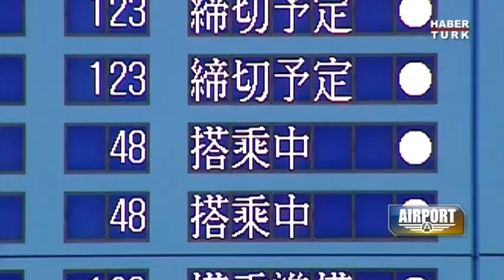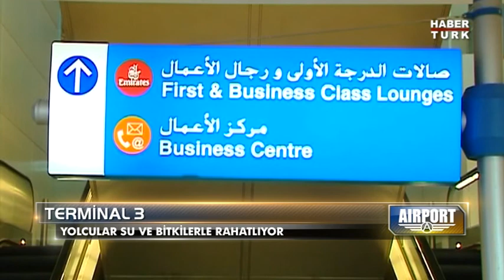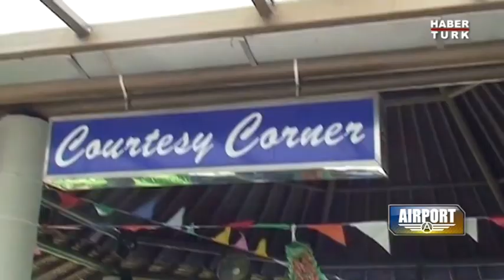Habertürk / Airport: Egzotik Havalimanları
İşte dünyanın en yeşil ve egzotik havalimanları...